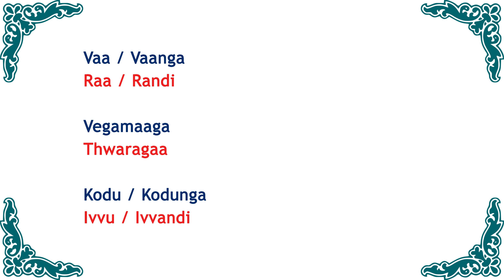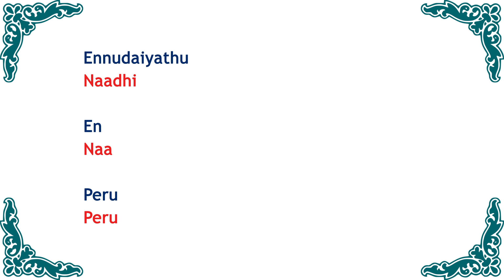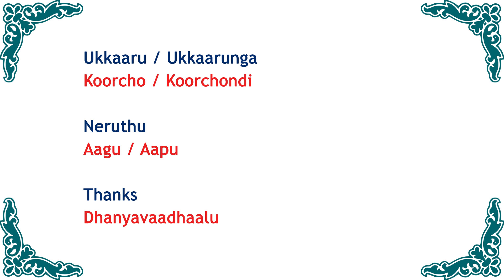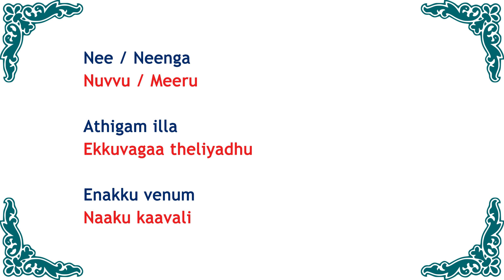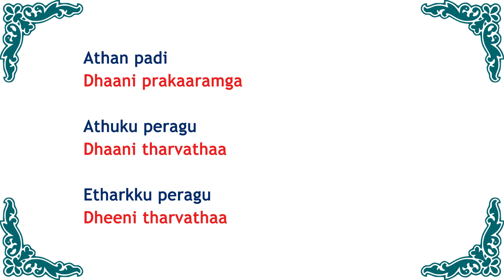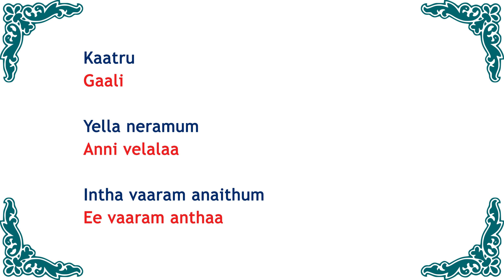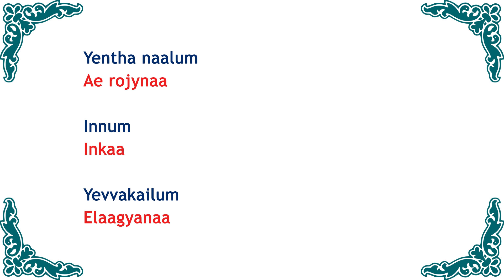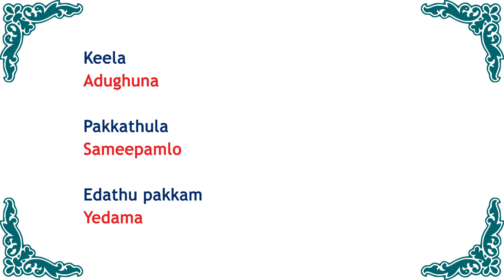Spoken Telugu through Tamil - Daily Telugu 38